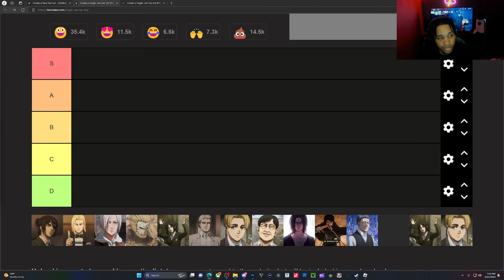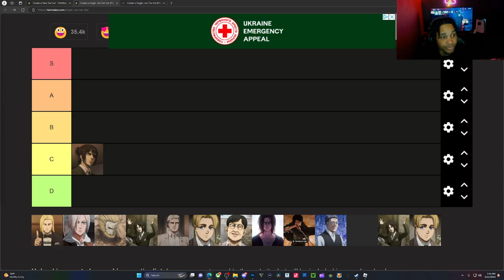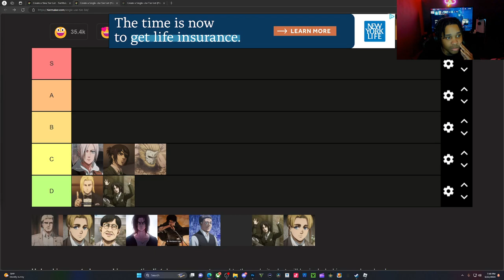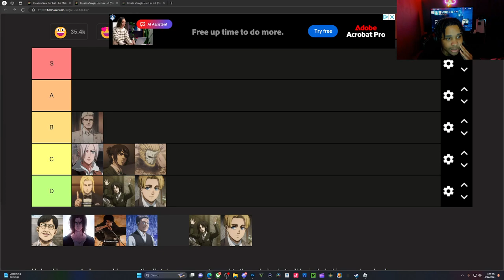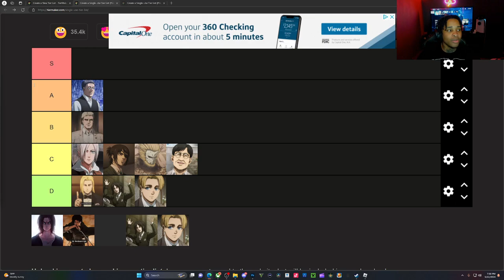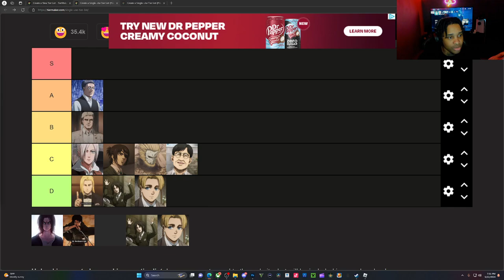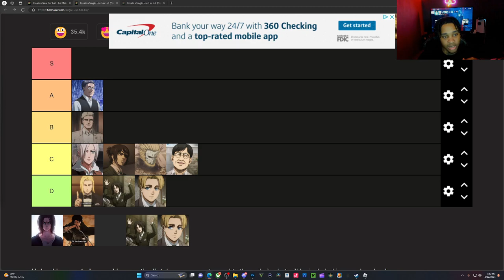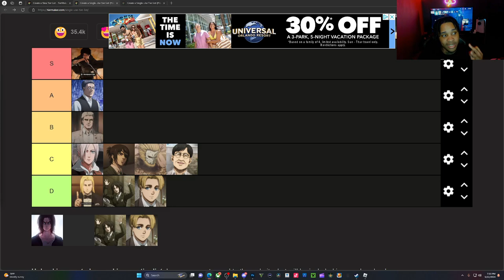[NEW CODES] AOT REVOLUTION CLAN TIER LIST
CODE
LIKES70K 40 SPINS

comment something